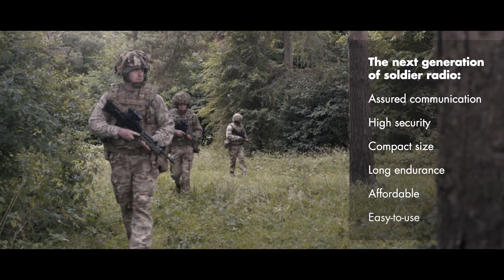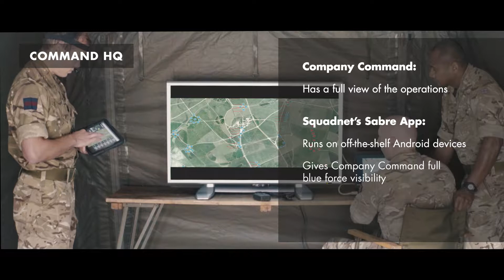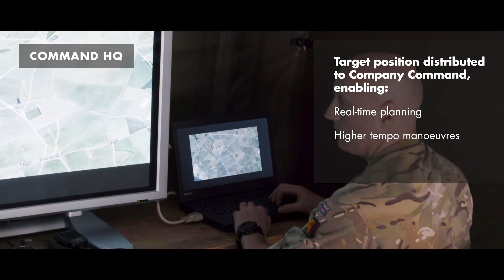SquadNet Soldier Radio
SquadNet is Thales' latest Soldier Radio providing the simultaneous voice and data services required by the modern soldier. SquadNet has a built in GPS receiver that enables commanders to know precisely where all their troops are on the battlefield. Its networking capability provides secure and robust communications where other radios fall short. Designed for the soldier; it is easy to use with an exceptional battery life providing over 28 hours of operation in a small, lightweight form factor. This video shows how the various SquadNet features come together to provide a real operation advantage on the battlefield enabling safer, more co-ordinated and higher tempo operations.